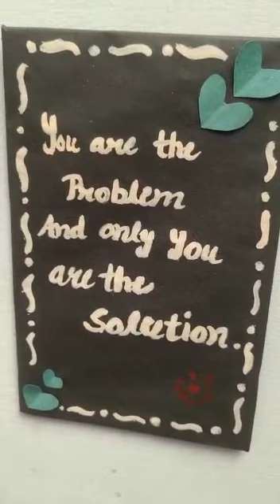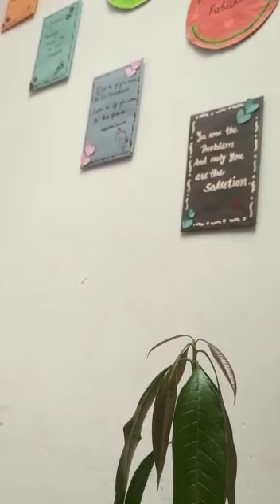ceremic planter and DIY quote board vlog